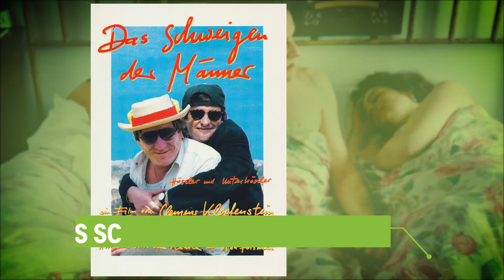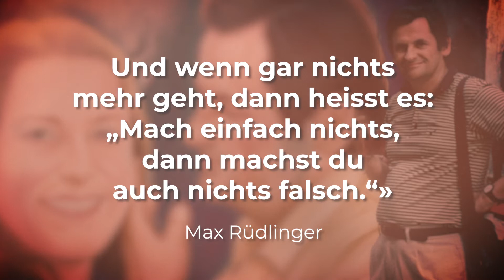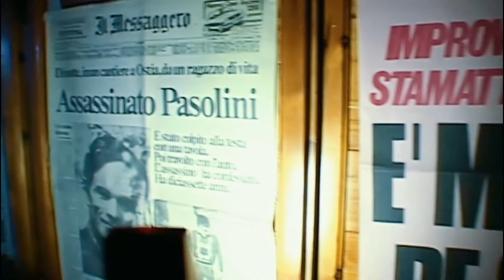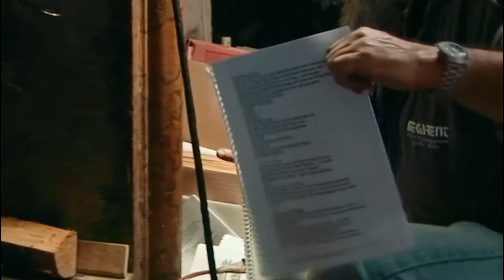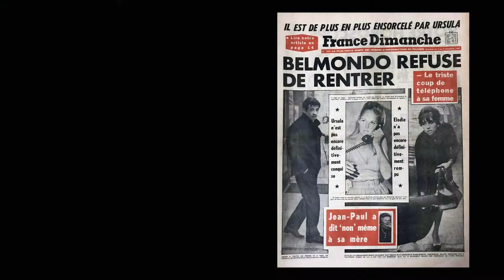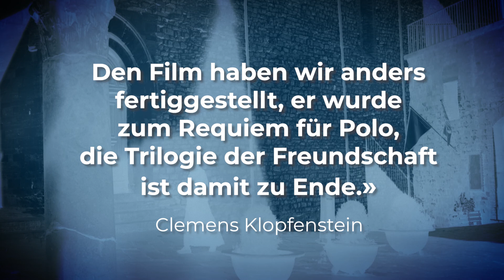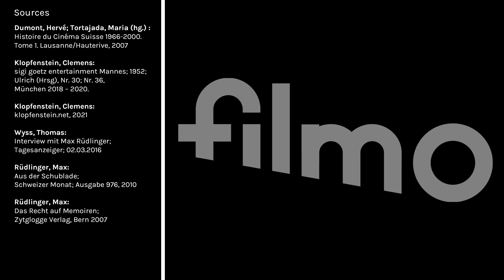5 Filmfakten über DAS SCHWEIGEN DER MÄNNER und DIE VOGELPREDIGT | filmo featurette 2022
Im neuen Filmfakten-Video zeigen wir unter anderem wie für Max, den «Griesgram der Nation» mit Polo Hofer der ideale Partner gefunden wurde. Wie sich «Polo National» und «Ursi National» - das Schweizer Bond-Girl - im Film zwei Mal begegnet sind, und welchen von Polos Mundart-Hits Nordkoreas Diktator Kim Young-un am liebsten gesungen hat.
Chapters
00:00 Intro
00:42 Die Filme
01:41 Fakt 1 - Partners, they are a changing
04:06 Fakt 2 - Die Poesie von Wurstsalat
06:52 Fakt 3 - Aus Drei mach Eins oder umgekehrt
09:53 Fakt 4 - Man trifft sich im Leben immer zweimal
12:17 Fakt 5 - Vorahnung aufs Ende
DAS SCHWEIGEN DER MÄNNER
Switzerland 1997
Directed by Clemens Klopfenstein
With
    Polo Hofer
    Max Rüdlinger
Produced by Ombra Film
DIE VOGELPREDIGT
Switzerland | Italy 2005
With
   Polo Hofer
   Max Rüdlinger
   Ursula Andress
   Mathias Gnädinger
   Lukas Tiberio Klopfenstein
   Sabine Timoteo